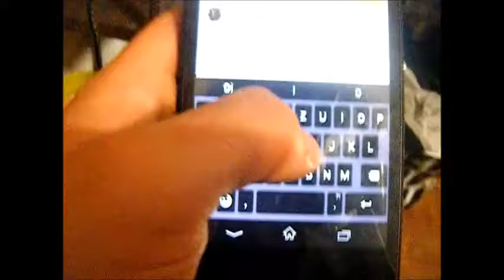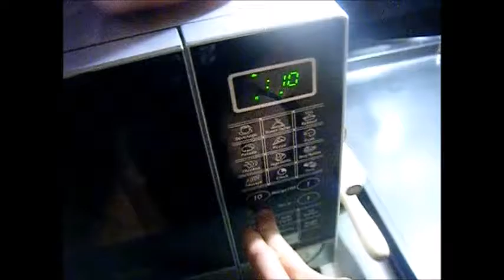how to open a door with a foot